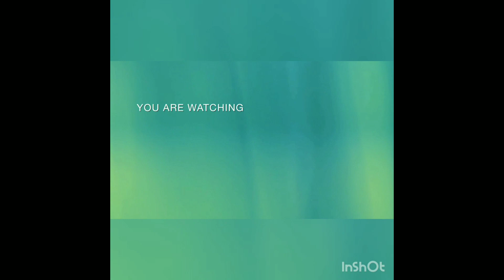Easy and tasty egg curry recipe. ತುಂಬಾ ರುಚಿಯಾಗಿರುವ ಮೊಟ್ಟೆ ಪಲ್ಯ/ಕರಿ/ಗ್ರೇವಿ ರೆಸಿಪಿ/ತತ್ತಿ ಪಲ್ಯ ರೆಸಿಪಿ.